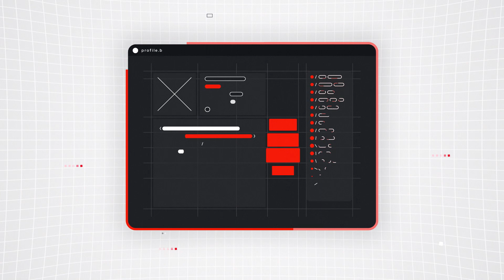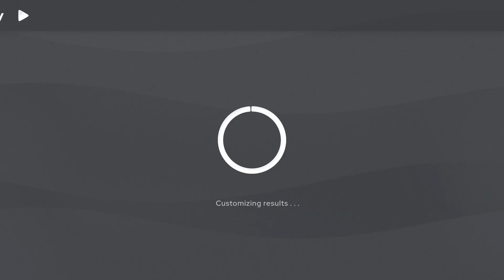Take cable to the open cloud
The future of the cable industry is being decided now. Watch to learn more about modernizing cable infrastructure to deliver outstanding connectivity and personalized customer experiences.